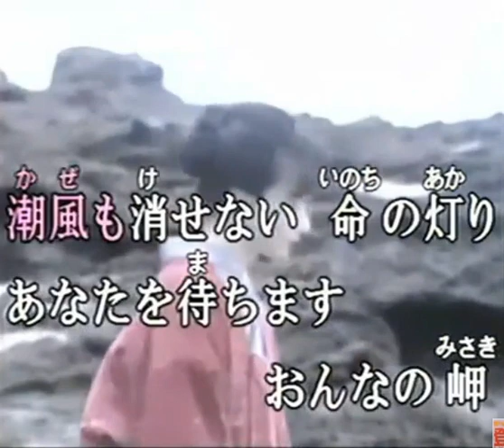おんなの岬 (cover)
三代沙也可さんの唄です。詩は白鳥園枝さん曲は津軽けんじさんです。なかなかいい唄です一度聴いてみて下さい。